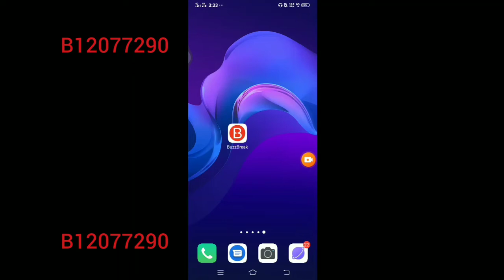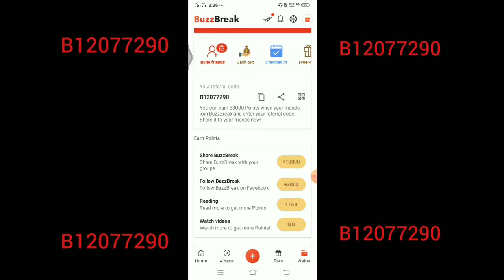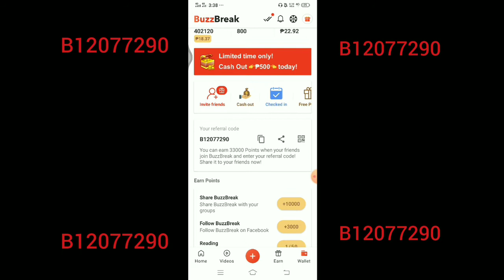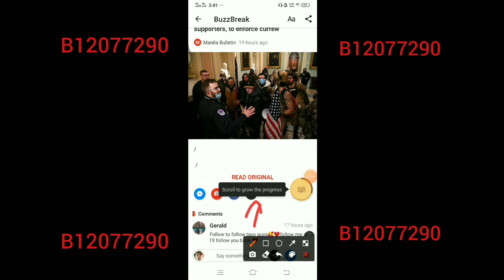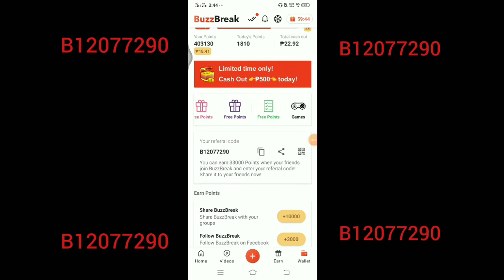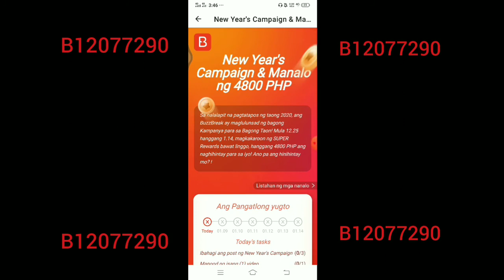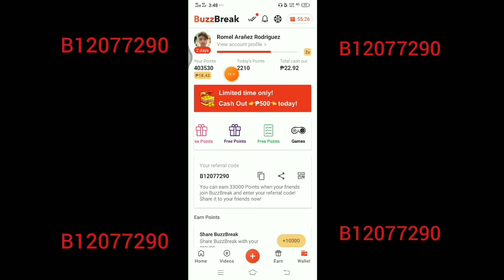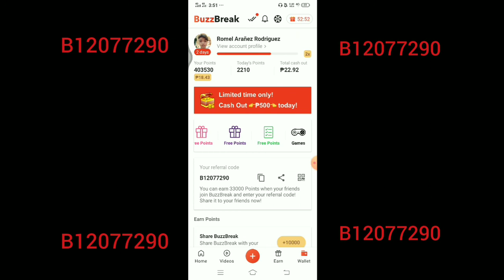BUZZBREAK BEST TRICK TO EARN FAST P500 DIRECT GCASH (Legit Paying App 2021)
B12077290

WALANG PUHUNAN PT.4: APP NA KAPAG NAPAG ARALAN MO PEDE KA NA HINDI MAG TRABAHO | PARA SA MGA TAMAD | BUZZBREAK

YOU CAN GET 50 PESOS IN THIS LINK
CLAIM YOUR FREE ₱50 IN GCASH

kumita gamit cp
kumita kahit nakaupo lang
kumita ng walang puhunan
kumita kahit tamad
kumita gamit ang application na gem hunter
gem hunter
legit paying apps
kumita ng malaking pera gamit cp
paano kumita gamit cp
paano kumita kahit walang puhunan
Legit paying apps 2021
New trending apps 2021
Legit earning with gcash 2021
Earning gcash money 2021
New trending earning apps 2021
Legit Paying apps
walang puhunan 2021
pwede sa tamad
New earning apps 2021
New year 2021 eaning apps
Gcash
Earning with gcash
kumita gamit ang gcash
2021
gcash2021
eaningapps2021
Kumita gamit cp2021
kumita kahit tamad2021
kumita kahit walang ginagawa

Pinoy influencer
KATAWA FAMILY
YHAEL TV
Juliane Stories
RodTV
Jp Mercado
Jasmin Andeo
Clark Arandia
Pera Apps
Maine Trend
Farrah the Explorer
Joseph's Blessing
Mark Naig
Wayuk PH
Win YT
Misteryoso TV
ClarkTV Facts
Jom Ambuyoc Vlogs
Warren&Darren Vlogs
Frex G
BRAI PH
secretong malupet
Positive Chika
CARLO ABAINZA
Dianna Villanueva
MissJen Vlogs
Rhia Arguelles
Junskie PH
Juaquin Official
Alexus Mark